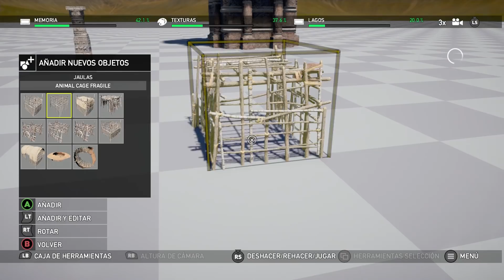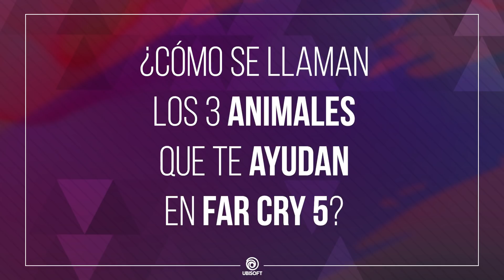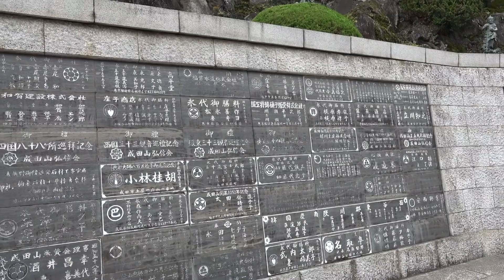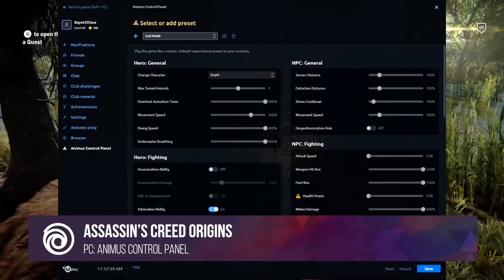¡Assassin's Creed GRATIS para Xbox! - Ubi Contesta #145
Ubi gamers de Xbox, ¡hay juego GRATIS para ustedes!
Ve el nuevo Ubi Contesta para conocer cómo obtenerlo.